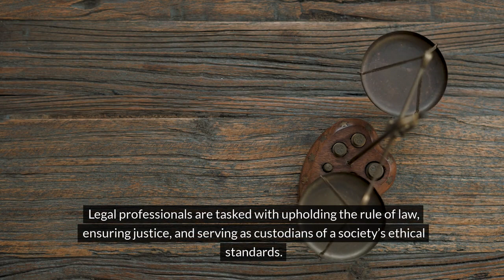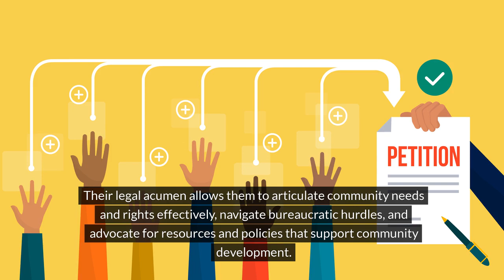Cass Wennlund | The Connection Between Legal Expertise and Civic Leadership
In the intricate dance of professional and civic life, few roles are as demanding and rewarding as those that require balancing deep legal expertise with committed civic leadership. Join us as we explore the journey of Cass Wennlund, whose remarkable career in the legal field and contributions as a civic leader exemplify the profound impact of this dual role.

Foundation of Legal Expertise:
Legal professionals are tasked with upholding the rule of law, ensuring justice, and serving as custodians of ethical standards. Their training equips them with critical thinking skills and a deep understanding of legal principles, essential for navigating complex regulatory landscapes.

Transitioning to Civic Leadership:
For many in the legal profession, the transition to civic leadership is a natural progression. Skills honed in law—analytical thinking, problem-solving, and a commitment to ethics—serve as invaluable assets in public service, demanding a broad perspective that encompasses community welfare and progress.

Navigating Complexities:
Stepping into civic roles presents a complex web of challenges. Legal professionals must navigate policy debates, community planning, and governance, while expanding their skill set to include public relations and strategic planning at a macro level.

Community Engagement:
At the heart of civic leadership lies a deep commitment to community engagement. Legal professionals understand the importance of listening to and working with community members to foster unity and purpose, ensuring that initiatives are grounded in principles of justice and equality.

The Synergy of Law and Leadership:
The interplay between legal expertise and civic leadership creates a synergy that drives community transformation. Legal professionals bring a unique perspective that emphasizes the rule of law and the protection of individual rights.

Policy Development and Implementation:
Legal professionals leverage their understanding of law to craft policies that are effective and just. They anticipate legal challenges and ensure that new initiatives are built on solid legal ground.

Advocacy and Representation:
In civic roles, legal professionals become advocates for their communities, representing their interests in broader legal and political arenas. Their legal acumen allows them to articulate community needs effectively and advocate for policies that support development.

Challenges and Rewards:
Balancing a legal career with civic leadership presents challenges such as time management and public scrutiny. Yet, the rewards are immense, offering the opportunity to influence positive change and bridge the gap between law and everyday life.